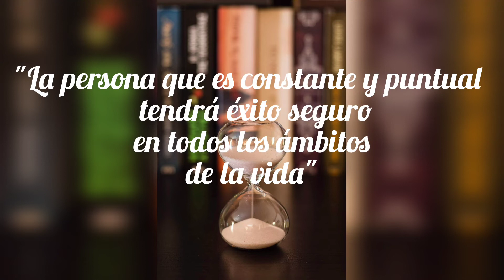Biblioteca ETSIDI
Día Internacional de las Biblioteca 2022